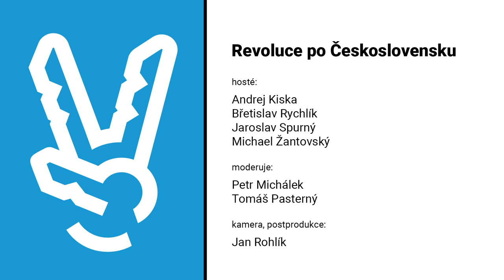Festival svobody ve Zlíně: Revoluce po Československu, 14. 11. 2019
Debata po odhalení Lavičky Václava Havla ve Zlíně, Obchodní dům
Hosté: Andrej Kiska, Břetislav Rychlík, Jaroslav Spurný, Michael Žantovský
Moderují: Petr Michálek a Tomáš Pasterný
Kamera: Jan Rohlík